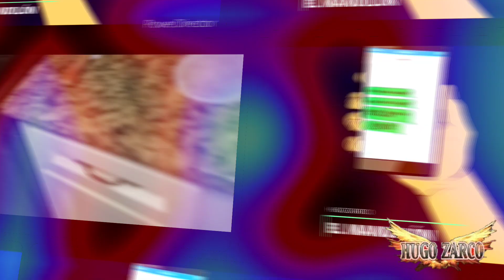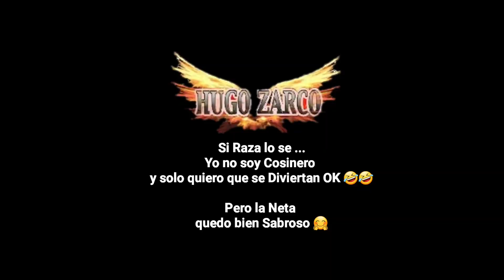Como se hace ? La Discada - Hugo Zarco 24/7 Vlog 152